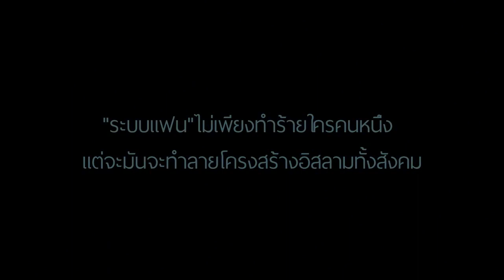หนังสั้นรณรงค์ "อิสลามไม่มีระบบแฟน" Ep1 ตอน"หลง-ลืม"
เรื่องราวของอุมัรเพื่อนที่ดีของยูซุปผูชายเย็นชา ผู้ที่มักจะเตือนเพื่อนเสมอในเวลาที่เห็นเพื่อนหลงผิดและในครั้งนี้ก็เช่นกัน อุมัรเตือนยูซุฟที่เข้าไปเกี่ยวข้องกับระบบแฟนซึ่งแน่นอนอุมัรทนที่จะเห็นเพื่อนอยู่ในสภาพนี้ไม่ได้ แต่หารู้ไม่ ในขณะเดียวกันที่อุมัรกำลังเตือนยูซุฟ อุมัรลืมบางสิ่งที่สำคัญมากอย่างหนึ่งไป...